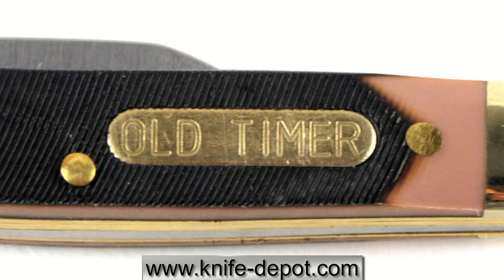Schrade Old Timer Minuteman 2 Blade Pocket Knife